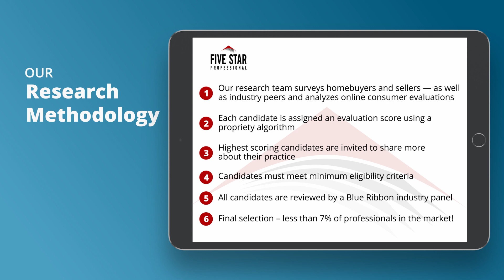2020 Seattle Five Star Real Estate Agent Lauri McLeod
Lauri McLeod wins the 2020 Five Star Real Estate Agent Award! Five Star Real Estate Agents represent those who are outstanding in their field. Winning agents are selected as a result of a rigorous and objective research process. For any market, each year’s field of winners represents no more than 7% of agents within the market.